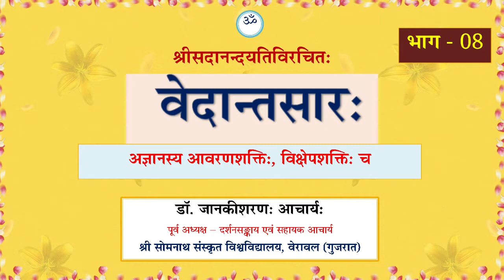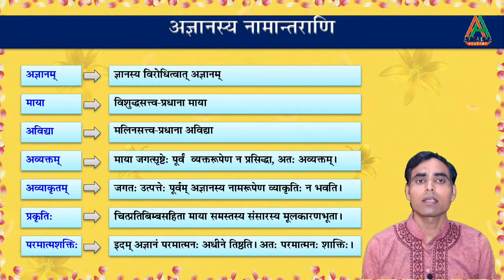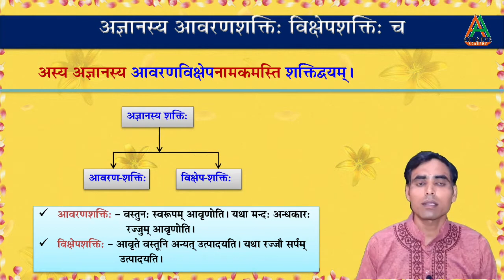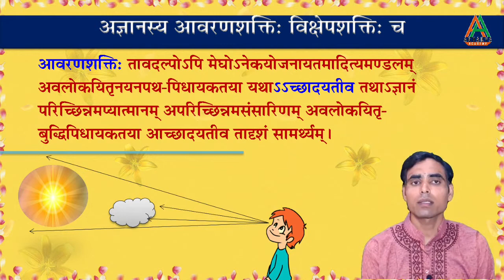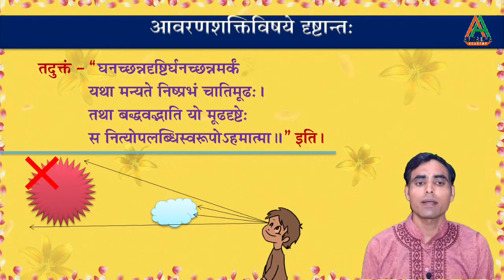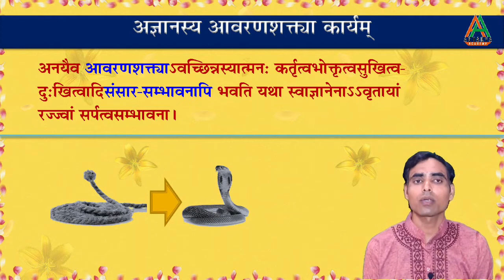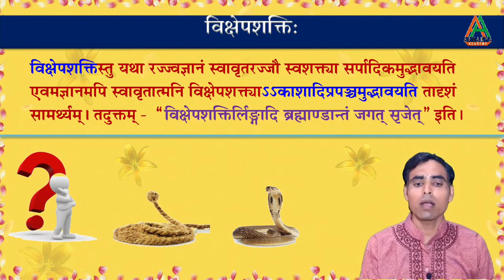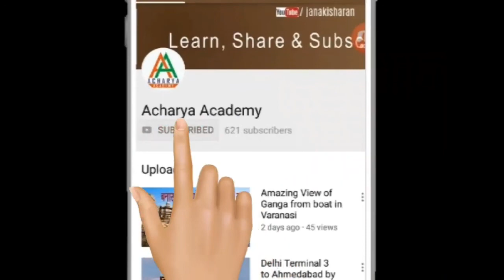Vedantasara (Hindi) - 08 by Dr. Janakisharan Acharya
Vedantasara is a ‘Prakarana Grantha’ written by Sadananda Yogindra Saraswati, a 15th century Advaita Acharya. Vedantasara acts as an introductory work to Advaita Vedanta. It talks about ‘Adhyasa’,  nature of ‘Turiya’ and also the path to self realisation.

In this series Dr. Janakisharan Acharya takes us through Vedantasara.